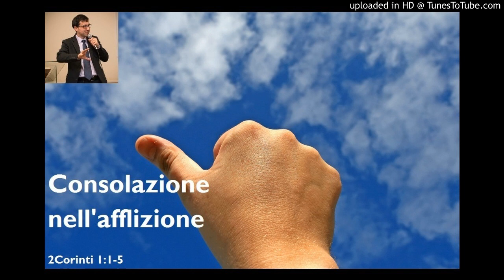Consolazione nell'afflizione (1Corinti 1:1-5)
Chiunque si reca in chiesa non si aspetta di essere maltrattato o offeso, ma è il costante bisogno di consolazione a spingerci alla ricerca di Dio. Amo considerare la chiesa come la casa del padre della parabola del figliol prodigo, quel luogo, dove nonostante tutto, ci sarà sempre accoglienza. Le parole di Paolo ai Corinti ci presentano la grande famiglia della chiesa, il cui capo e fondamento è Cristo Gesù. Coloro che in essa hanno conosciuto le consolazioni del Padre ben sapranno consolare gli afflitti.

Acerra, 4 marzo 2018

Trovi i miei libri su Google Play e Amazon